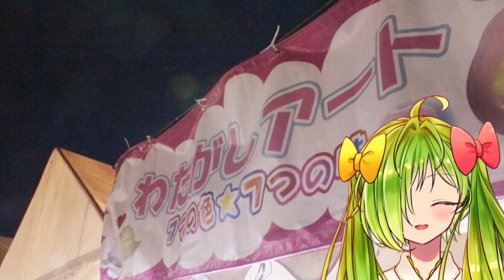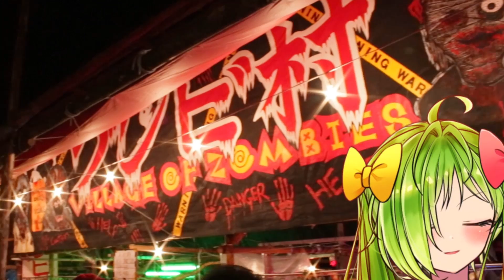VTuber舞鶴よかと【福岡３大祭】放生会行ってきたばい！！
毎年9/12～18まで福岡の筥崎宮で行われる
福岡三大祭りの『放生会』！！！

ちかっぱ出店が出とるけんちかっぱ食べてきたばい！！！

ーーよかとのいろいろ！－－－－－